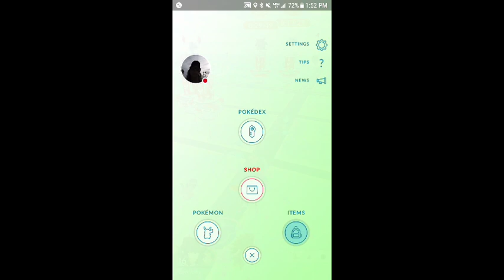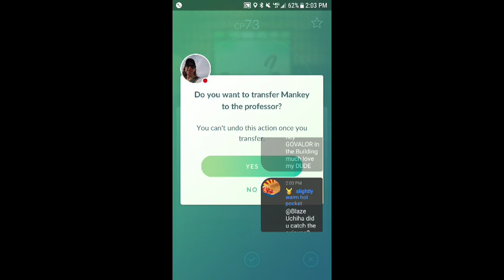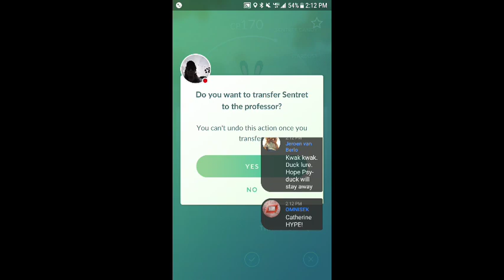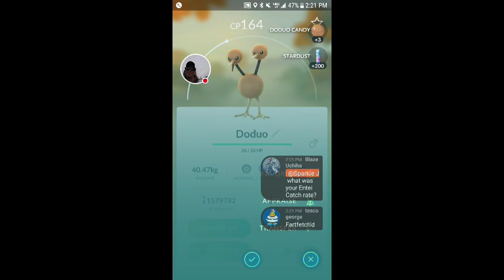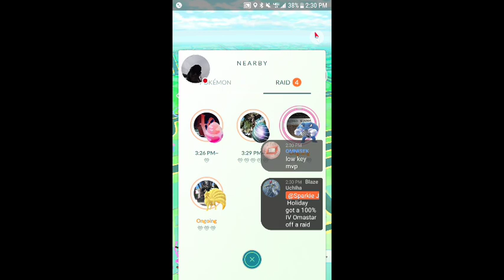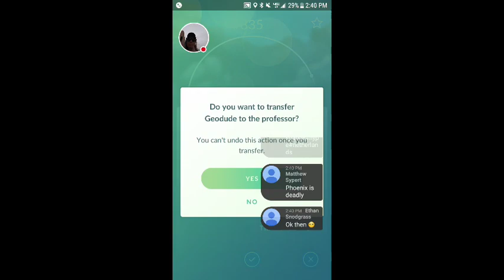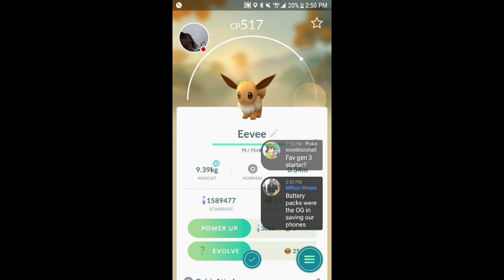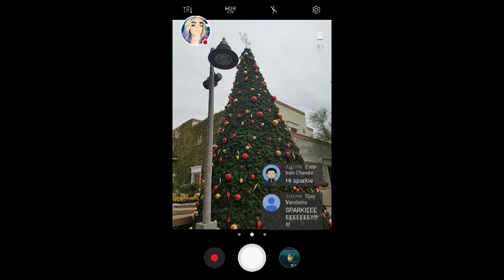The Wild Duck Pokemon